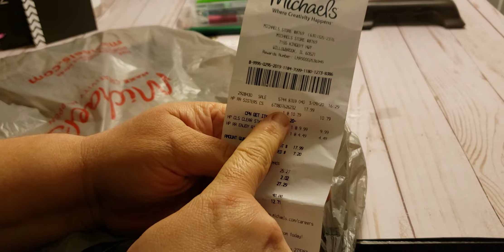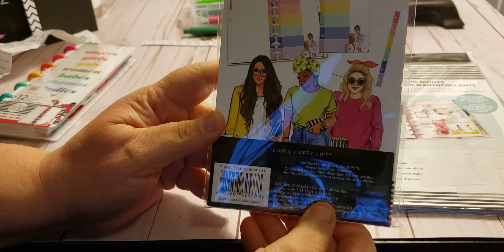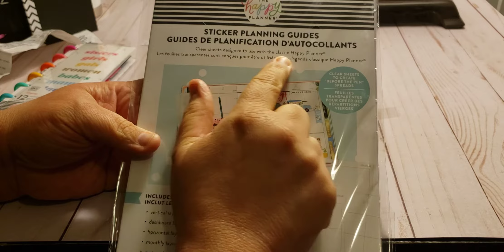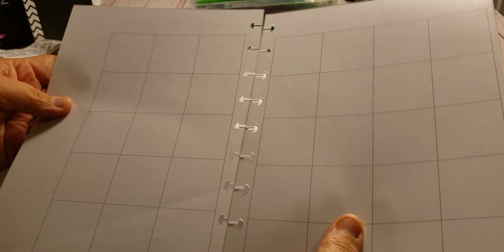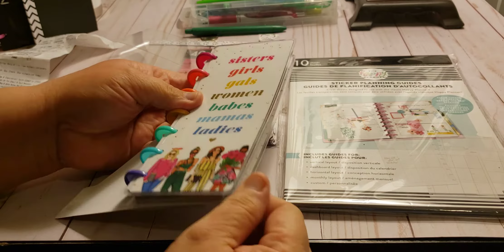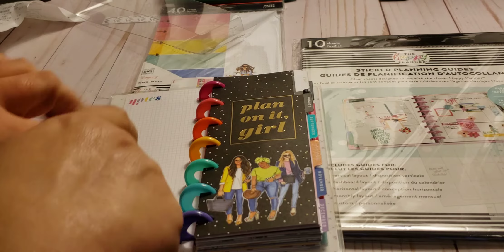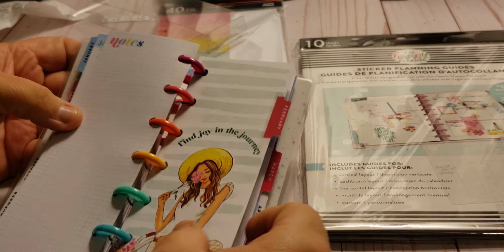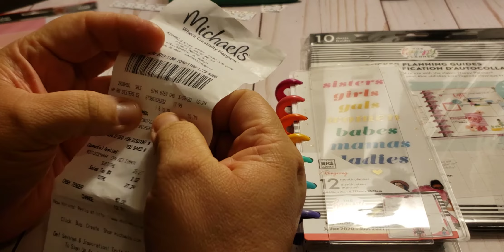Michael's Haul // New 2020 Spring Release Happy Planner